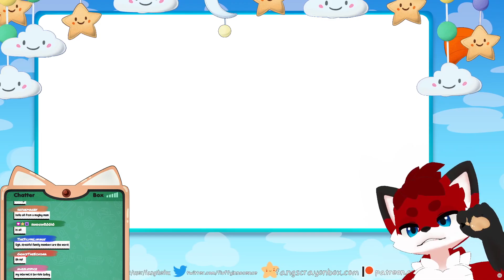Some drunk berserking | Furry | Vtuber